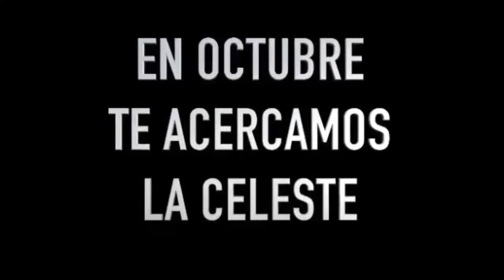Abreu Fundación Celeste/CCLA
En octubre la Fundación Celeste* llega a Los Ángeles con un evento sin precedentes, la subasta de camisetas y pelotas autografiadas por los jugadores, agendá la fecha:  Sábado 22 de octubre. Será nuestra oportunidad para colaborar con todas sus obras y obtener las camisetas que la Celeste lucirá en el Mundial de Qatar.
Canción:  "Estadio lleno" por la Banda Celeste
Teaser promocional: Andrea Laffitte/CCLA
*Fundación Celeste está integrada por Jugadores de la Selección Uruguaya de Fútbol. Tiene su origen en el Mundial de Sudáfrica 2010.
Su propósito es fomentar los valores del deporte en la educación de niños, niñas y adolescentes, particularmente a través del fútbol.
Desarrolla programas orientados a quienes más necesitan de apoyo, en distintos puntos del país.